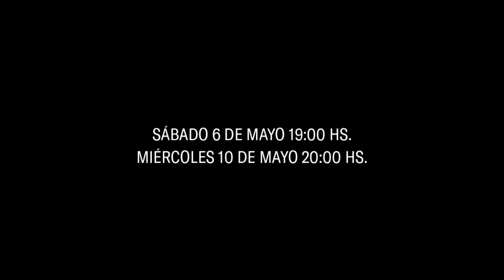Trailer #2 "Diarios del Odio" Universidad Nacional de General Sarmiento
Luego del estreno en la Universidad Nacional de General Sarmiento invitamos al al estreno en Capital Federal de Diarios del odio, indagación escénica y musical ​del poemario homónimo de Roberto Jacoby y Syd Krochmalny, dirigida por Silvio Lang, junto a ORGIE -Organización Grupal de Investigaciones Escénicas. Realizaremos dos funciones en el Centro Cultural Paco Urondo de la Facultad de Filosofía y Letras de la Universidad Nacional de Buenos Aires (25 de Mayo 201), los días Sábado 6 de mayo, a las 19 hs. y Miércoles 10 de mayo, a las 20 hs. Luego de cada función realizaremos un diálogo público entre profesor*s invitad*s de la Facultad de Filosofía y Letras, los autores, ORGIE y el público presente.